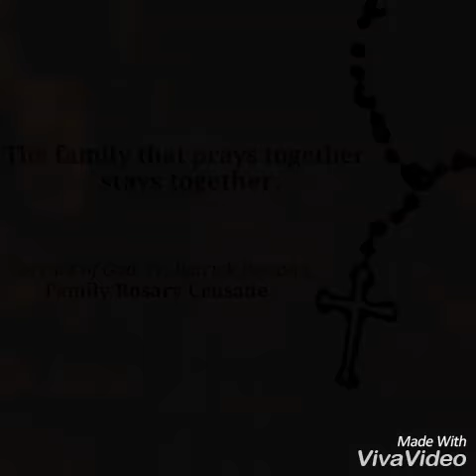Please Pray The Rosary Remake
I made this not the zoom out and not louder sound